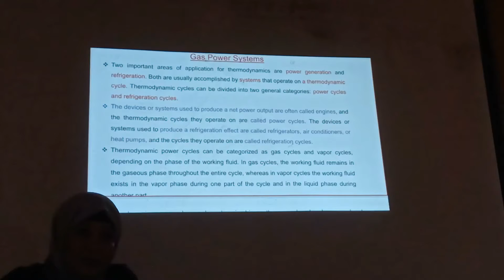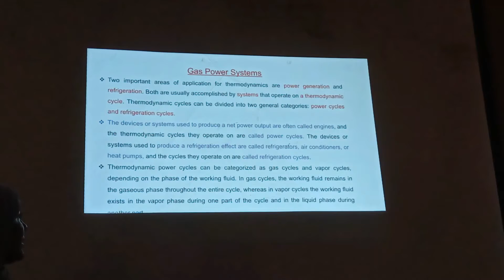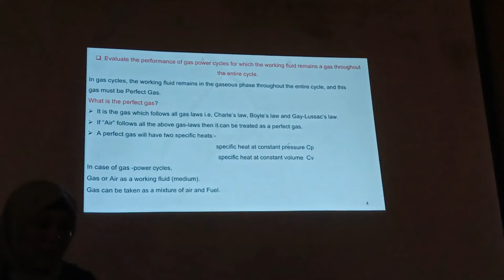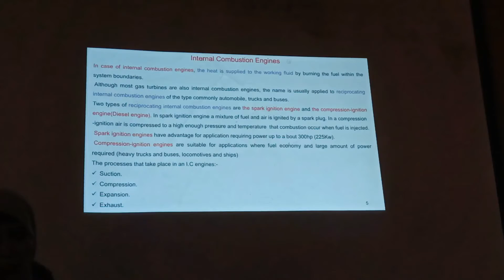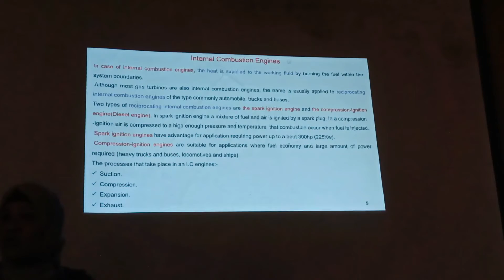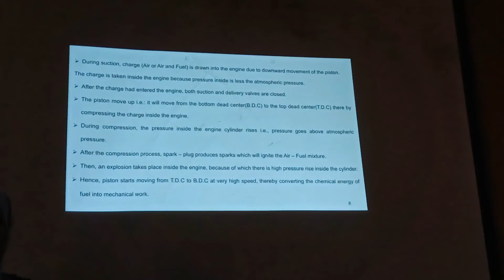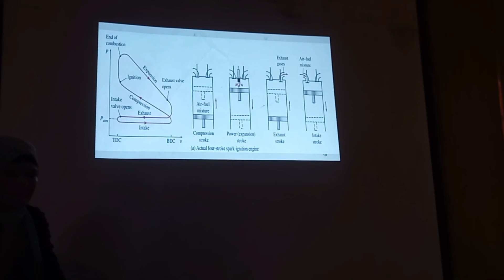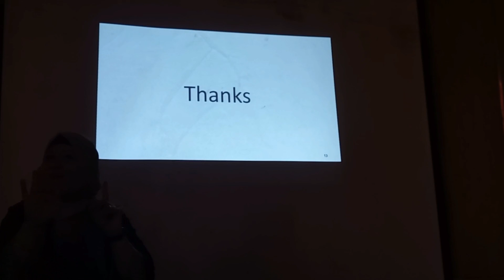gas power cycle - thermo dynamics - lecture 3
لينك المحاضره الأولي

لينك المحاضره الثانيه

لينك المحاضره الثالثه